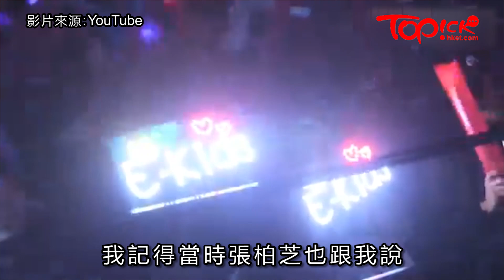【TOPick娛樂】阮民安曾住劏房受盡白眼 Tommy遇愛妻改變人生變正義男神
《逃犯條例》修訂引起連月來引發多次遊行集會活動，阮民安（Tommy）現身旺角義載，Tommy仔有如漆黑中的螢火蟲一樣，載著口罩意圖低調的他，仍被電視台直播影到，截圖瞬間在網上傳開，網民把Tommy仔與「典型男神」作對比，過去與MK、小強脫離不了關係的Tommy揮低男神，成為網民心中的「真男人」。